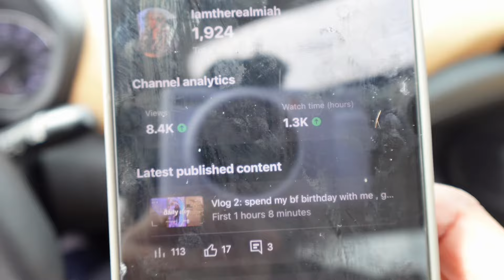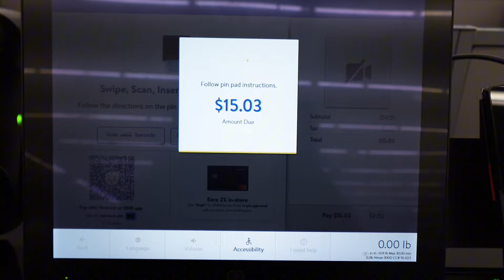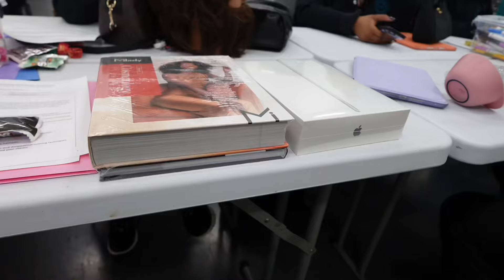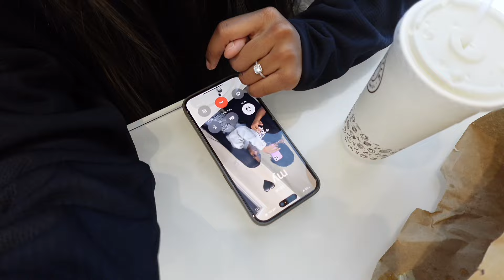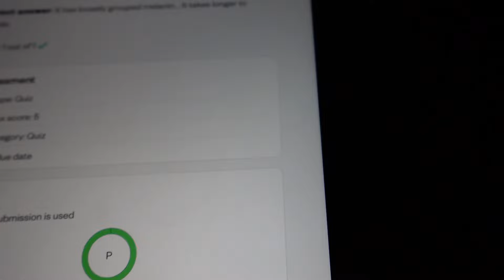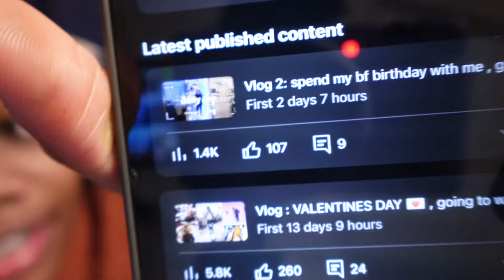First day of cosmetology school !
Questions I get asked © - how old are vou
A - 19
Q- Where are you from
A- Detroit
Q- What do you edit with
A- cap cut
Q- what do you film with
A- sony zv 1f